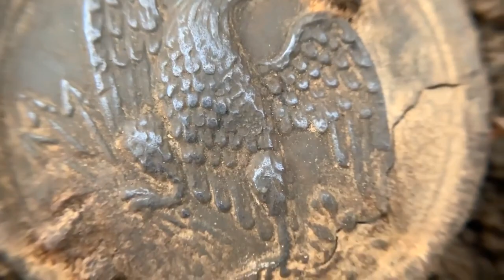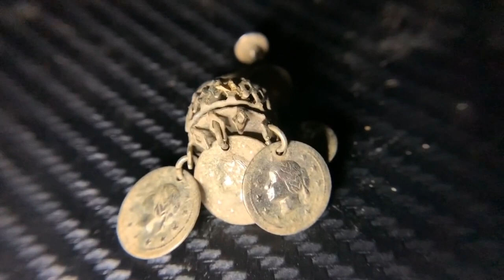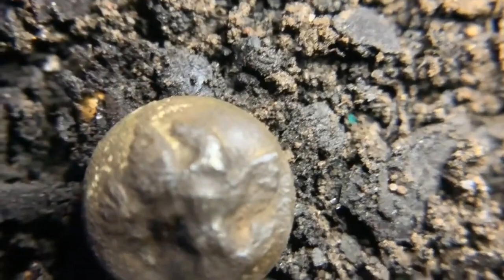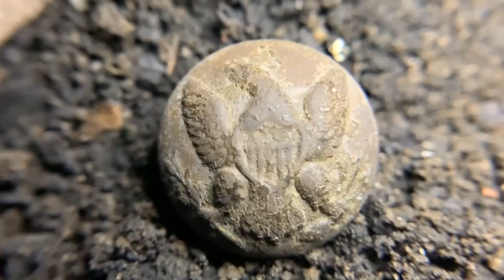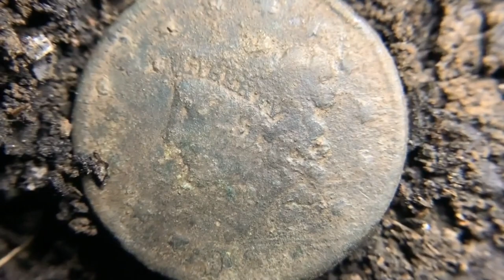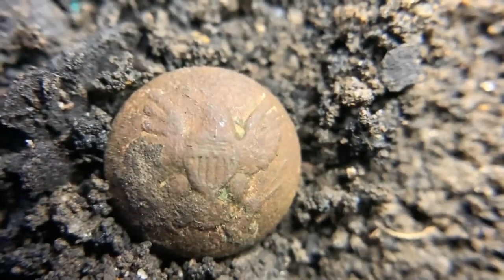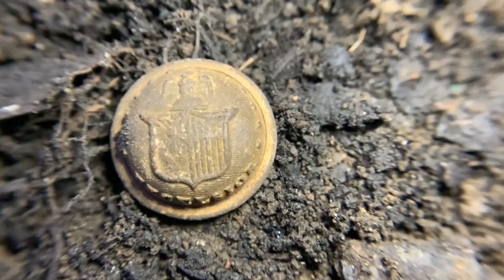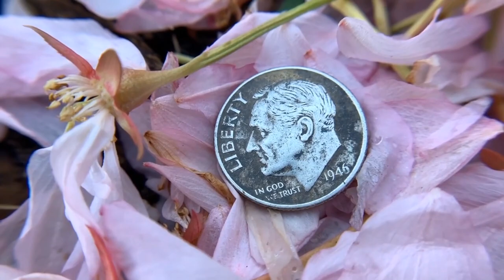Metal Detecting Best Finds of 2020 | Civil War Breast Plate, Spanish Reale & Lots More!!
Hey guys! Be sure to check out some of our greatest memories of 2020... What a year, right? I think we made out pretty well with some of the historic relics that we un-earthed!

WE ARE NOW ON RUMBLE!! GO CHECK US OUT

DETECTING EQUIPMENT USED (USE KELLYCO DETECTORS WEBSITE FOR THE BEST DEALS)

Want to shop for Metal Detecting equipment? Be sure to visit this link for the BEST equipment for the BEST PRICE!

COME LIKE OUR FACEBOOK PAGE FOR BEHIND THE SCENE FOOTAGE, FINDS AND UPDATES

WATER EQUIPMENT USED:
WATER SHOES
WATER GLOVES
WATER GOGGLES
(TIP: I put Vaseline on the inside rubberized portion of my goggles for extra sealment before every trip i make. Also use toothpaste on your lense to stop the goggles from fogging up! HAVE FUN!)
WETSUIT (COLD WATER)

FOTOPRO UFO2 TRIPOD
RODE VIDEOMICRO

EDITING SOFTWARE

ADOBE PREMIUM ELEMENTS 15

GOD BLESS!

Songs;
Melissa by Youtube Free Music